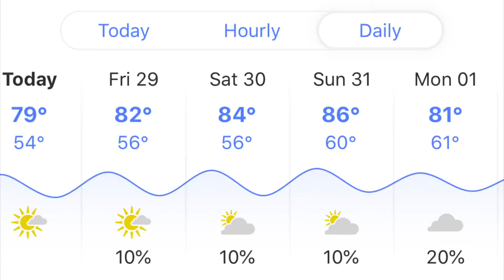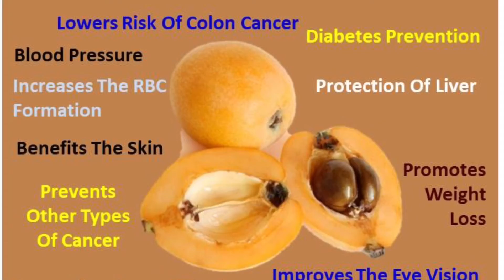March 28, 2019 1...2...3...GO - My Day in 123 Seconds